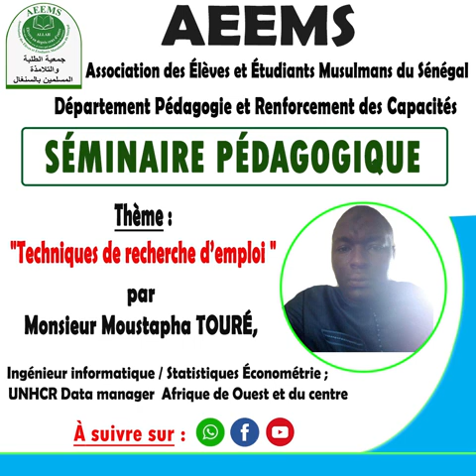Séminaire pédagogique en ligne || Thème 6a : Techniques de recherche d'emploi avec Moustapha TOURE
Moustapha TOURE (Ingénieur informatique / Statistiques Économétrie;
UNHCR Data manager  Afrique de Ouest et du centre) donne ici de bonnes techniques à adopter lors de la recherche d'emploi.